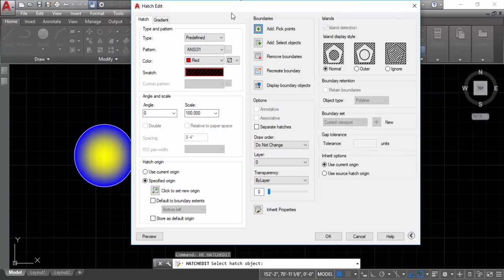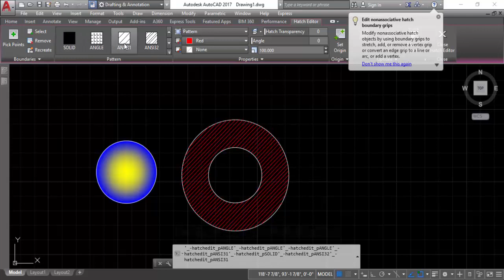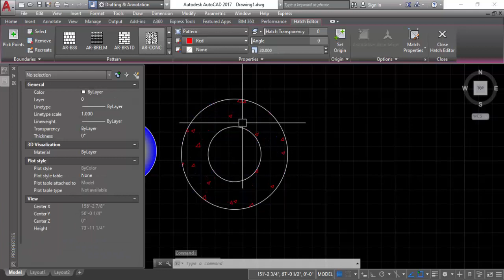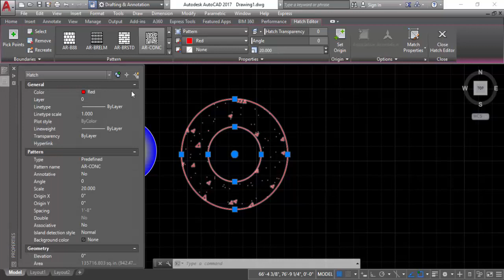How to edit the Hatch in Auto cad 2017 in urdu/hindi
How to prepare Bar bending schedule sheet in excel

Please check the links below you will find primavera training in Urdu/Hindi

More VIDEOS Regarding Quantity

Please Join My Facebook Group For Daily Updates